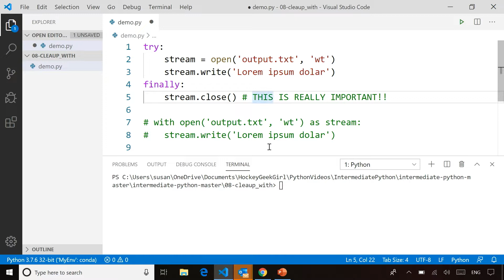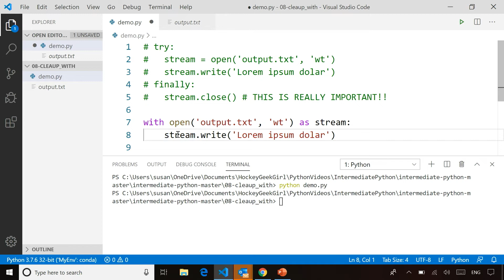Demo: Using with | More Python for Beginners [17 of 20]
Closing resources with with.